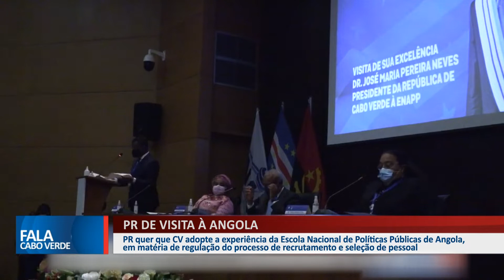PRESIDENTE DA REPÚBLICA DE VISITA À ANGOLA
Presidente da República quer que Cabo Verde adote a experiência da Escola Nacional de Políticas Públicas de Angola, em matéria de regulação do processo de recrutamento e seleção de pessoas.

👇 Acompanhe também👇📌